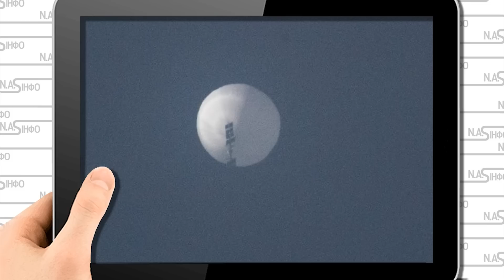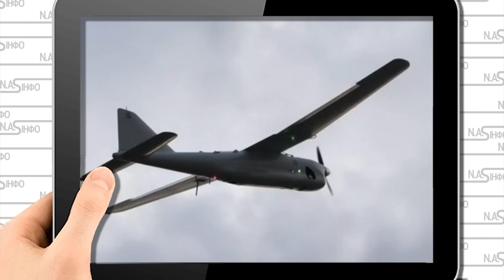Небо Румунії! Атака на НАТО - дрони уже там. Авіація Піднята - почалось. Закрити небо - ескадра НАТО